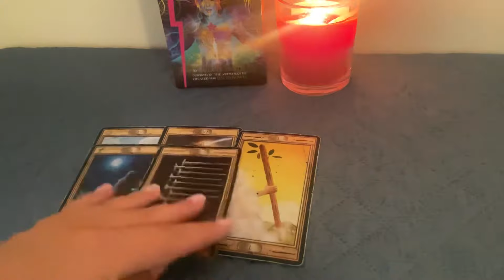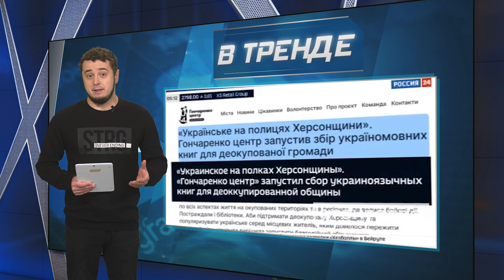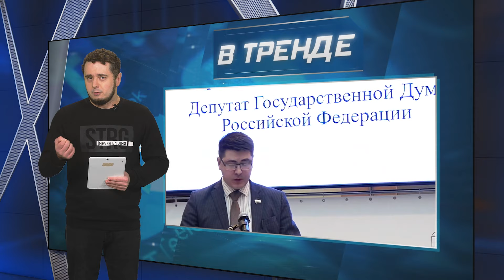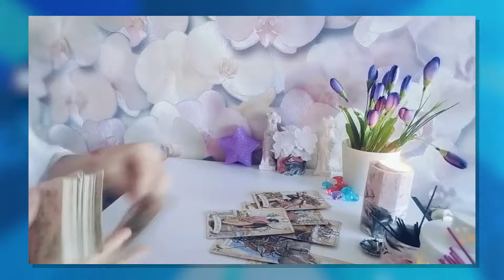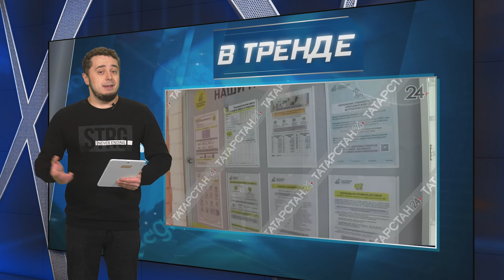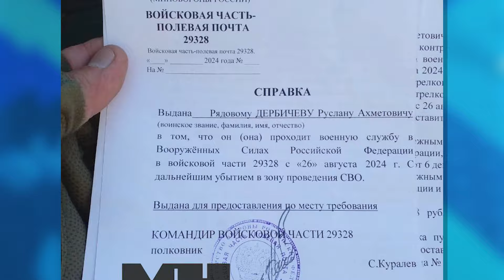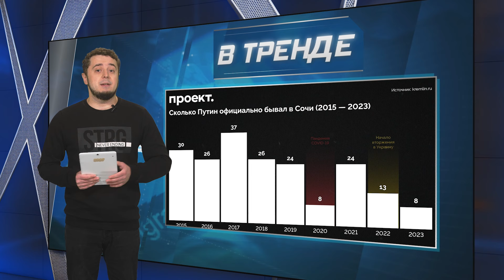Дворец Путина – ВСЁ! Госдума vs ГОРОСКОПЫ. ЗАМОЛЧАЛА Пропаганда РФ. Удар по базе в Крыму | В ТРЕНДЕ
В ТРЕНДЕ: ПРОПАГАНДА "ЛЕГЛА": Хакеры ОБРУШИЛИ сервисы ВГТРК - главного рупора лжи РФ. ФЕОДОСИЯ В ОГНЕ: ВСУ разбомбили КРУПНЕЙШУЮ нефтебазу оккупантов в Крыму. Борьба с ГОРОСКОПАМИ: В Госдуме хотят сажать за ПРИВОРОТЫ и ПОРЧУ. Говорят, это «ТЁМНЫЕ СИЛЫ».  СНЕСЛИ часть дворца Путина в Сочи! А диктатор теперь БОИТСЯ лететь туда из-за БПЛА ВСУ. Про то, что в тренде, поговорим прямо сейчас!

0:00 Анонс
1:01 Приветствие
1:11 Хакеры ОБРУШИЛИ сервисы ВГТРК - главного рупора лжи РФ
2:33 ВСУ разбомбили КРУПНЕЙШУЮ нефтебазу оккупантов в Крыму
3:36 Борьба с ГОРОСКОПАМИ
5:36 В Татарстане жильцы катались в лифте с МЁРТВЫМ соседом
6:59 В Екатеринбурге задержали волонтёров за РАЗДАЧУ ЕДЫ бездомным
7:37 АРМИЯ ПСИХОВ! Солдата-ШИЗОФРЕНИКА взяли на службу в ВС РФ и приковали к столбу
8:44 СНЕСЛИ часть дворца Путина в Сочи!
10:53 «Псы режима» заглянули в московские ЛГБТ-клубы. И…возбудились! Точнее, возбудили дело: там шутят о ВС РФ!